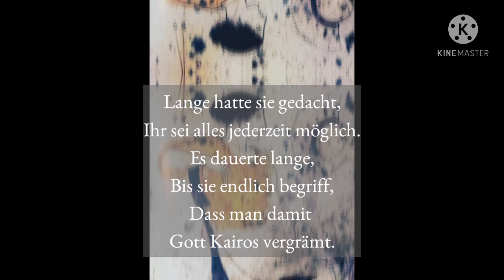Kairos/poetisch leben - my poems for you